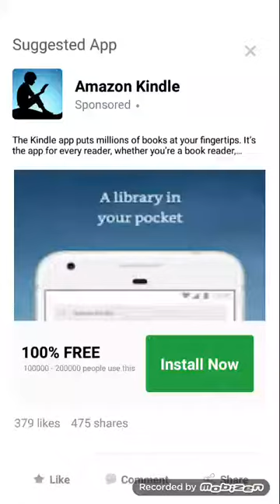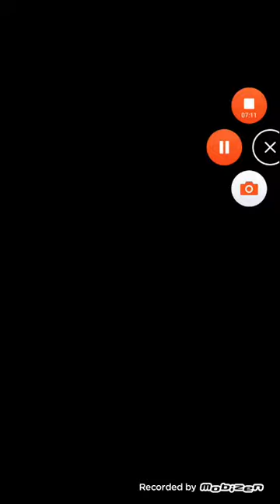CONSEGUIDO A CAIXA DOURADO NO NIMI TITAS 1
vitor gamer